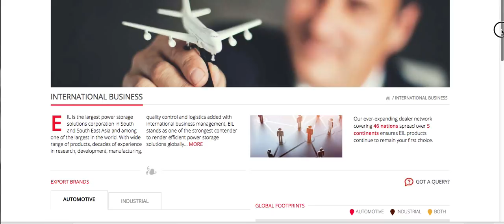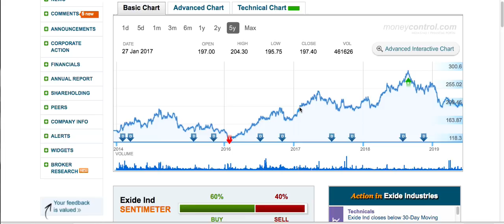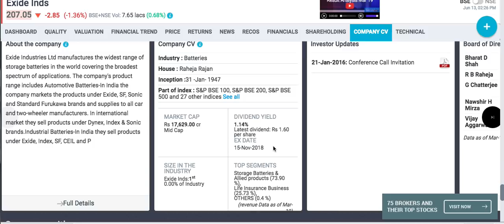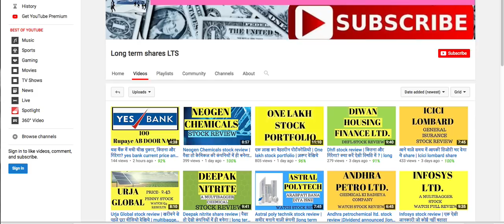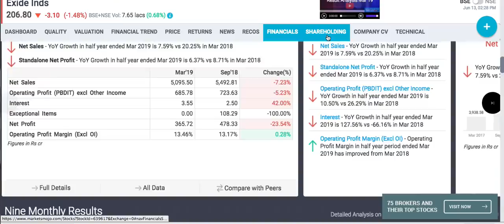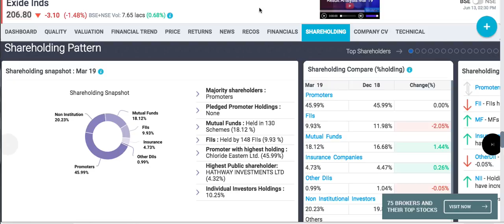Exide Industries share | कौड़ियों के भाव पे मिल रहा हीरा, आपने लिए कि नहीं? LTS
Exide industry stock information june 2019.